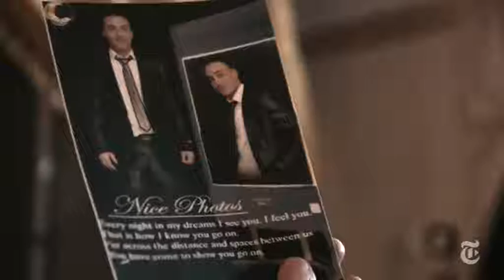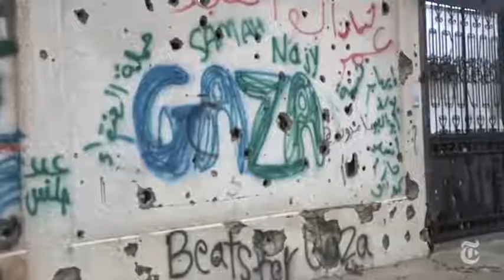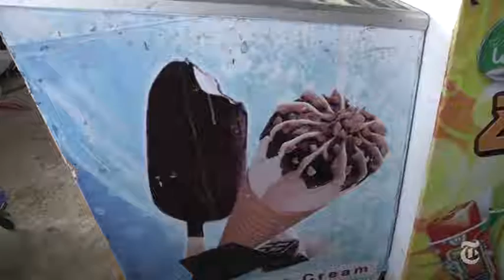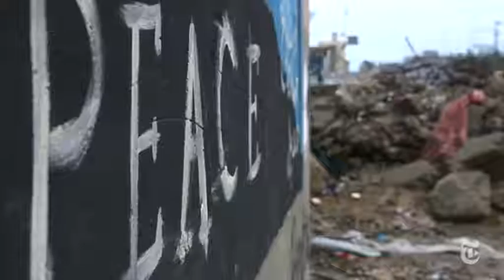Heartbreak in Gaza 07:16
In Gaza, Nicholas Kristof finds the place still in ruins after last year's war with Israel.

    Heartbreak in Gaza
    07:16

    Heartbreak in Gaza
    07:16

    Heartbreak in Gaza
    07:16